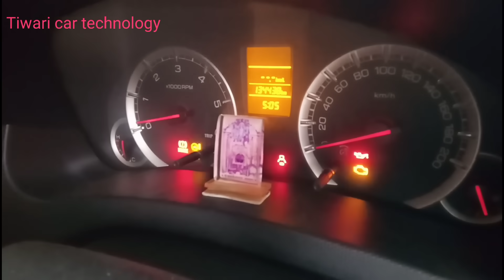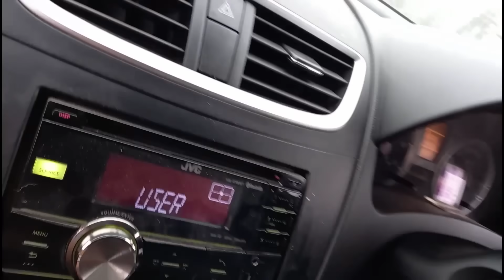Maruti Suzuki Swift white and black smoke problem resolve with mukesh bhai//turbo failure diesel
pahle to aap sabhi ko dil se dhanyvad aur namaskar Kyunki aap log Itna Hamara support Karte Hain isliye main aapko Dil Se dhanyvad karta hu 🙏🙏🙏
 to aaj ki Hamari Jo video hai is video mein Jaenge Ham Black Or White smoke ke bare mein is kar Mein Ham whitesmoke check Karenge aur iska intercooler kholkar Dekhenge Turbo check Karenge problem kahan se hua aapko resolve Karke dikhayenge Swift Black smoke problem resolve with mukesh bhai  video Pasand Aaye To video ko like aur channel ko subscribe Jarur kar le Taki Aur Bhi Aane wali video ki notification aap ko milati Rahegi thanks for watching

vw polo 1.2 cylinder head installation

skoda superb 1.8 tsi p0016 came and correlation Volkswagen skoda Audi

Tiwari car cure